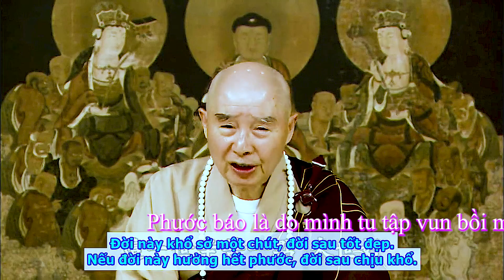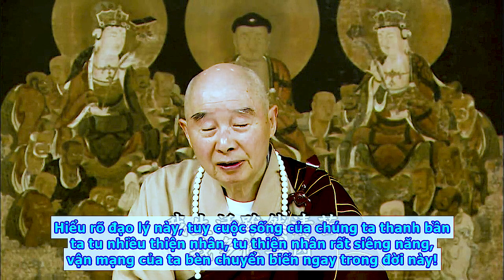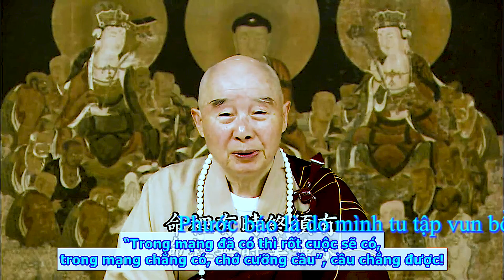TĐ:3095-Phước báo là do mình tu tập vun bồi mà có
Tịnh Độ Đại Kinh Giải Diễn Nghĩa:
*Thời gian từ: 00:33:29:22 - 00:37:17:01
Bài giảng:
Nhân quả là nói đến ba đời. Con người không phải chỉ có một đời này. Chúng ta có đời quá khứ, có đời vị lai. Đời này khổ sở một chút, đời sau tốt đẹp. Nếu đời này hưởng hết phước, đời sau chịu khổ. Người tin theo nhân quả sẽ nói là “phong thủy luân lưu xoay chuyển”. Vì lẽ đó, chúng ta chẳng hâm mộ kẻ phú quý, vì sao? Trong quá khứ, người đó tu nhân lành, nay người ấy phải được phú quý. Đời quá khứ, chúng ta chẳng tu nhân lành, đời này phải sống khổ sở một chút. Hiểu rõ đạo lý này, tuy cuộc sống của chúng ta thanh bần, ta tu nhiều thiện nhân, tu thiện nhân rất siêng năng, vận mạng của ta bèn chuyển biến ngay trong đời này! Tuổi trẻ chịu khổ một chút, tuổi già hưởng phước, đời sau tốt đẹp hơn. Người hiểu rõ đạo lý này, trong xã hội sẽ chẳng cạnh tranh cùng kẻ khác. Cạnh tranh là phiền não, là tạo nghiệp. Vì thế, cổ nhân biết: “Cả đời đều là mạng, chẳng do người nửa phần”, quý vị tranh chẳng được! Nếu thật sự có thể tranh được, Khổng Tử cũng tham gia cạnh tranh! Vì sao Khổng Tử chẳng tranh giành? Khổng Tử biết là tranh chẳng được. “Trong mạng đã có thì rốt cuộc sẽ có, trong mạng chẳng có, chớ cưỡng cầu”, cầu chẳng được! Đối với chuyện tu nhân, đức Phật đã giảng đạo lý này, chúng ta phải hiểu rõ. Nhà Phật dùng phương pháp gì để tu nhân? Dùng bố thí. Chúng ta hy vọng phát tài, hãy tu tài bố thí. Hy vọng được thông minh, trí huệ, hãy tu pháp bố thí. Hy vọng khỏe mạnh, sống lâu, hãy tu vô úy bố thí; đức Phật dạy chúng ta những điều ấy. Vì thế, “trong cửa nhà Phật, có cầu ắt ứng”. Đức Phật dạy quý vị phương pháp và đạo lý, bản thân quý vị nương theo đạo lý ấy để tu học, quả báo bèn hiện tiền. Phát tài, thông minh, trí huệ, khỏe mạnh, sống lâu, có phải là do Phật, Bồ Tát ban cho quý vị hay không? Chẳng phải! Phật, Bồ Tát ban cho quý vị lý luận, phương pháp, quý vị tự cầu nhiều phước. Chớ nên không biết điều này!
Đọc thêm ...